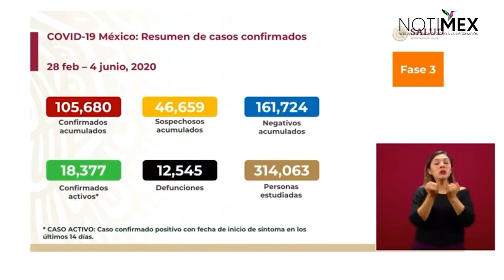Resumen de casos confirmados de COVID-19 en México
José Luis Alomía, director general de Epidemiología, explicó que en México se cuentan 105,680 casos confirmados acumulados, 46,659 sospechosos, 161,724 negativos, 18,377 confirmados activos y 12,545 defunciones.